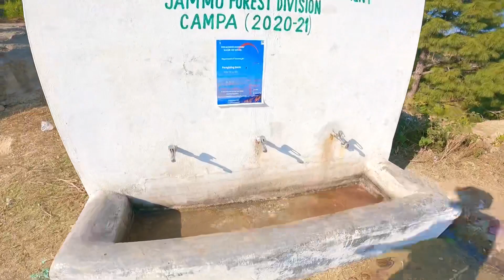Paragliding now in jammu | don’t miss it😍